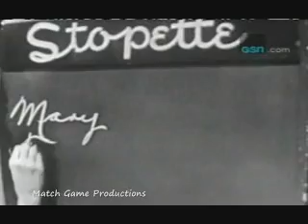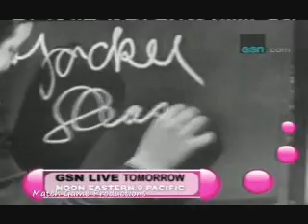What's My Line (1953) (Bennett Cerf Becomes Full-Time) (Jackie Gleason MG)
This is the very first episode in which Bennett Cerf began the permanent replacement to Hal Block.

Dorothy Kilgallen, Steve Allen, Arlene Francis, and Bennett Cerf